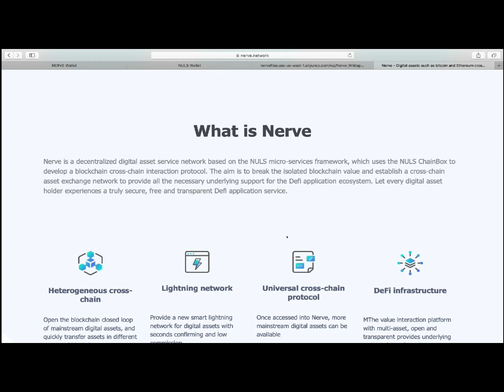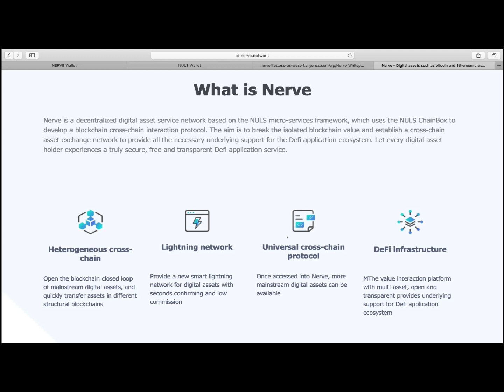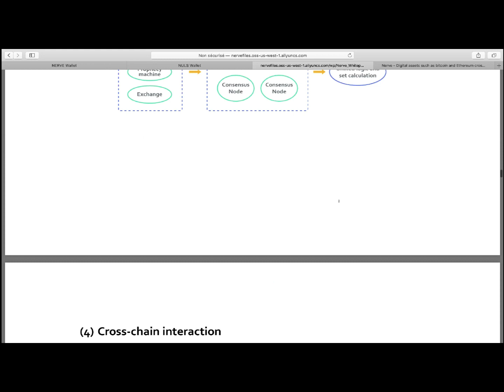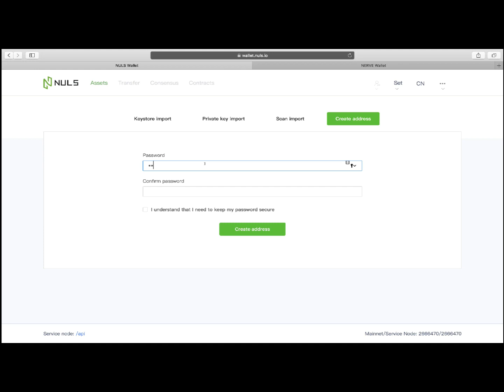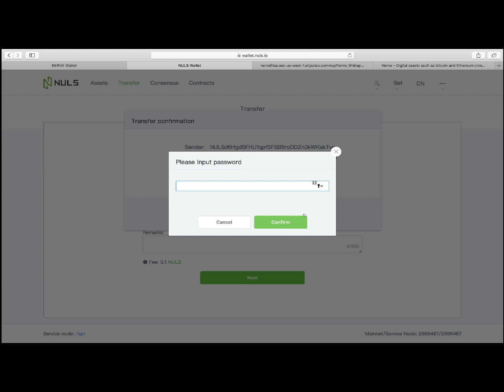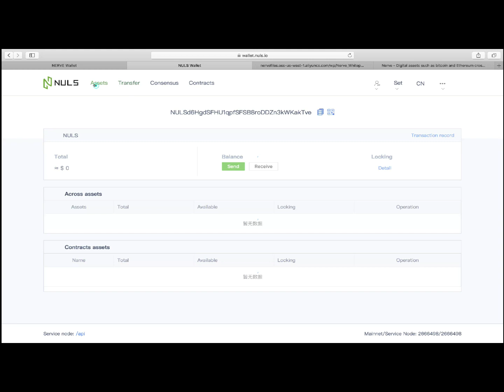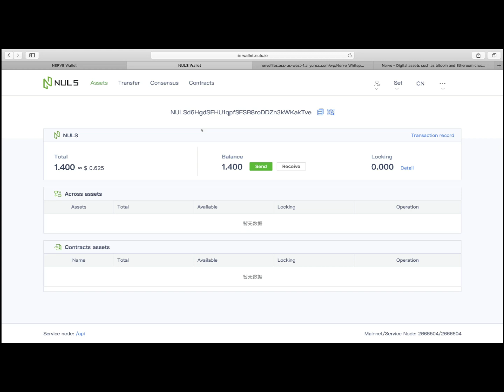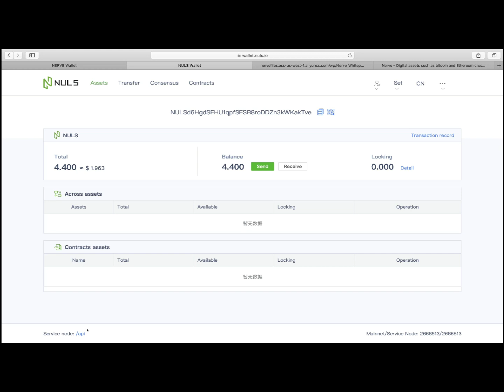C'est quoi Nerve ?!